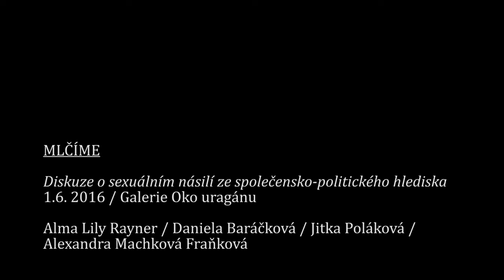Mlčíme///Silence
Diskuze o sexuálním násilí ze společensko-politického hlediska proběhla v rámci výstavy Almy Lily Rayner ‘NOBODY LIKES DIRTY GIRLS’ v galerii Oko uragánu.

Moderátorka: Alma Lily Rayner
Přednášející: Daniela Baráčková (umělkyně), Jitka Poláková (ředitelka ProFem) a Alexandra Machková Fraňková (klinická psycholožka)

A discussion about sexual abuse from a socio-political perspective took place in gallery Oko uragánu as a part of the exhibition ‘NOBODY LIKES DIRTY GIRLS’ by Alma Lily Rayner.

Moderator: Alma Lily Rayner
Panelists: Daniela Baráčková (artist), Jitka Poláková (director of ProFem) and Alexandra Machková Fraňková (clinic psychologist)